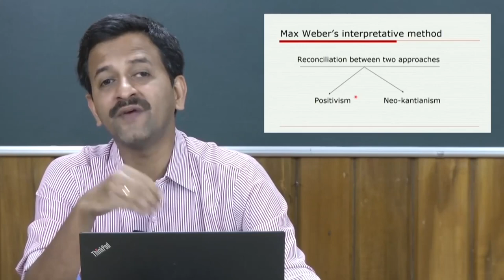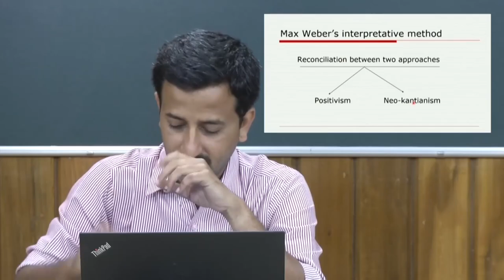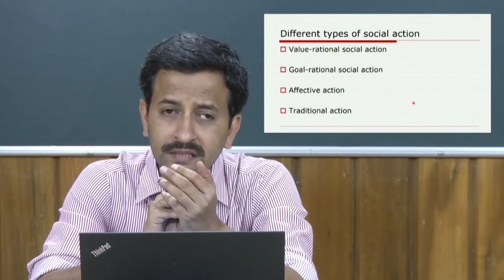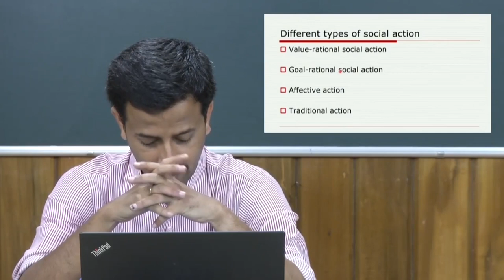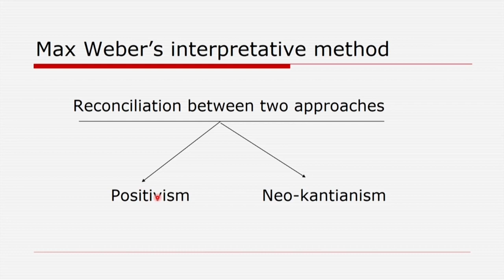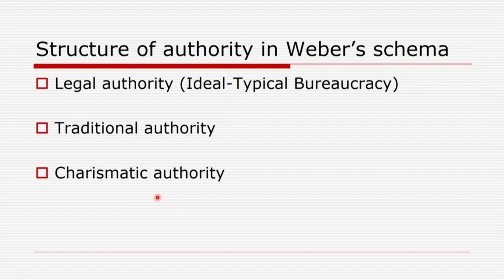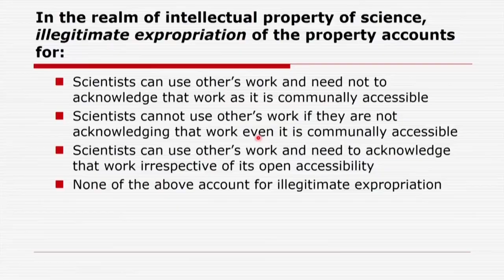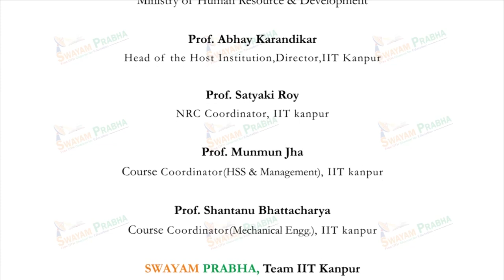Max Weber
Subject : Sociology